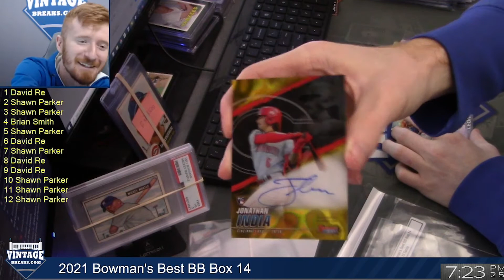🔥JONATHAN INDIA RC AUTO GOLD /75🔥 - 2021 Bowman's Best - VintageBreaks Highlights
🚨 Livestream schedule -
All times ET